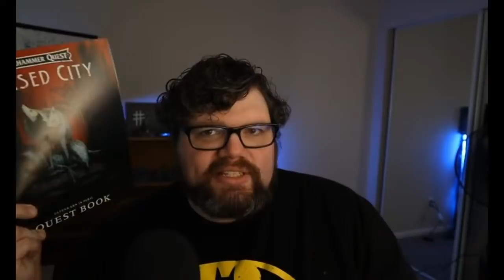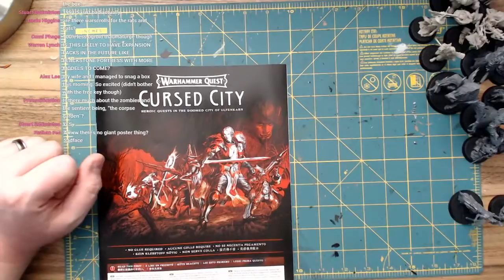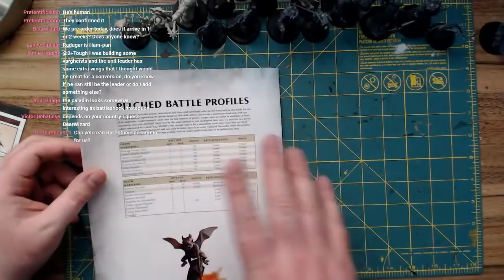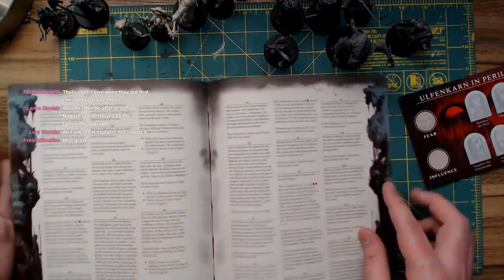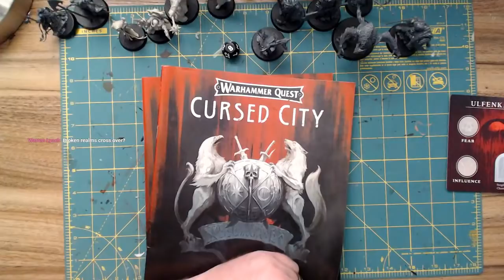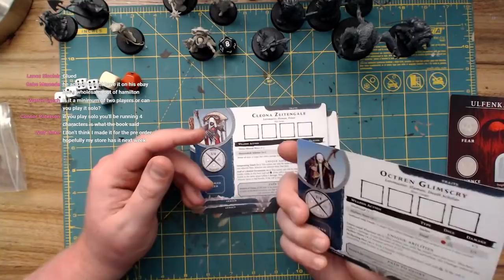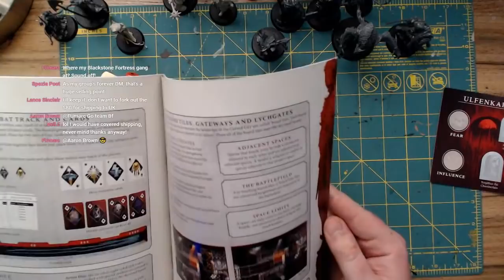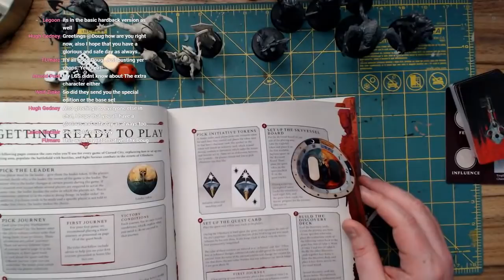Warhammer Quest: Cursed City Review and Discussion